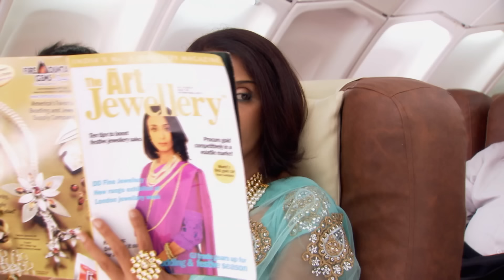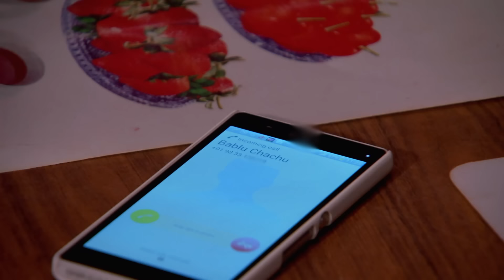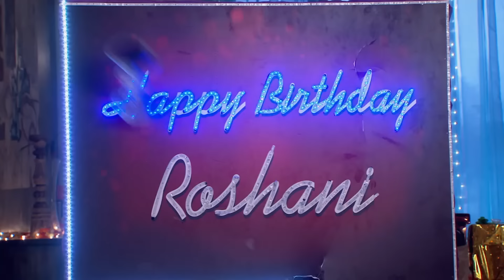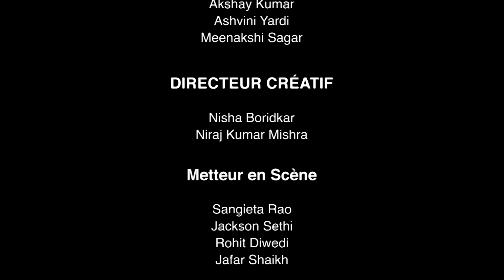Le gendre parfait - Jamai Raja - Ep 01 - Série en français - HD